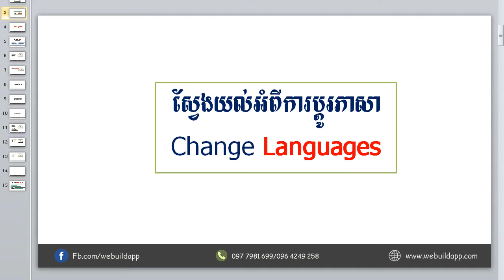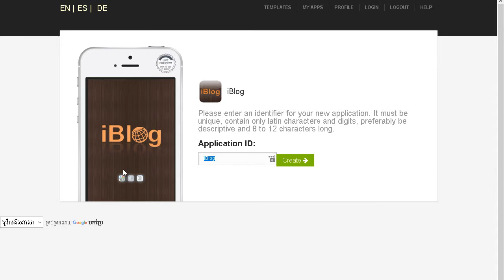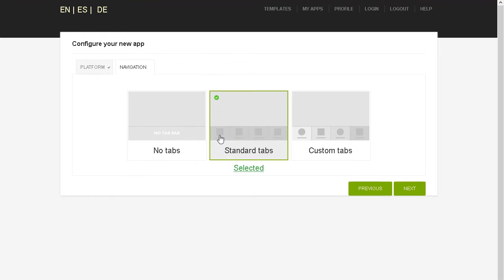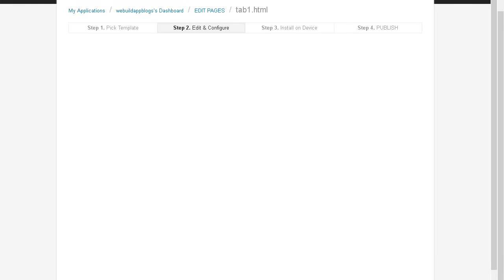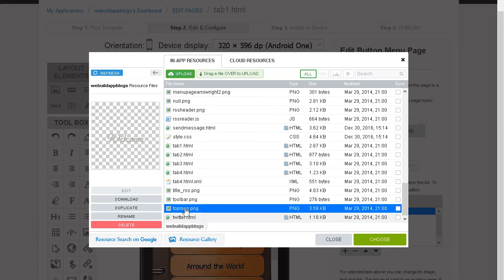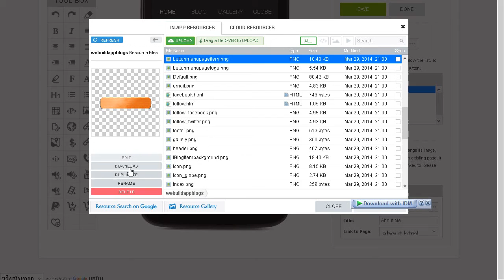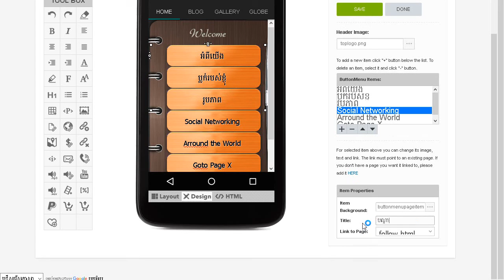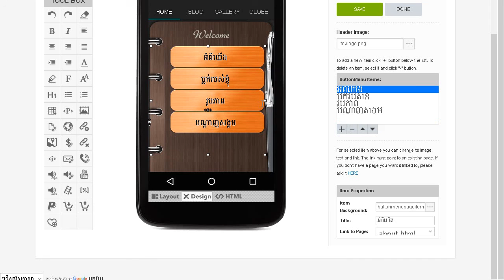មេរៀនទី ៦ ការផ្លាស់ប្តូរភាសា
(ɔ◔‿◔)ចូលរៀនវគ្គសិក្សាបង្កើតកម្មវិធីទូរស័ព្ទគ្រប់ប្រភេទដោយឥតគិតថ្លៃនៅទីនេះ ⚠ ដើម្បីអាចបង្កើត និង Publish កម្មវិធីទូរស័ព្ទនៅក្នុង Google Play & App Store បានដោយឥតកំណត់អ្នកត្រូវការ ❝Premium App Template❞ ដែលមានតម្លៃដូចខាងក្រោម៖ ☑ ជម្រើសទី១ $40/ឆ្នាំ ☑ ជម្រើសទី២ $125 Lifetime លោកអ្នកអាចទំនាក់ទំនងជាវតាមរយៈ  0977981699/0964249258 🆙 ហ្វេសប៊ុក